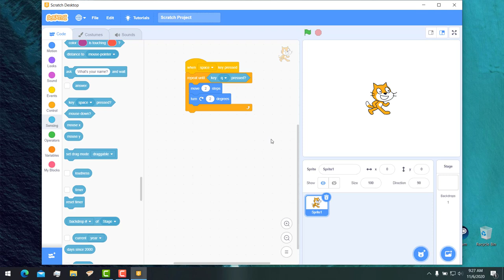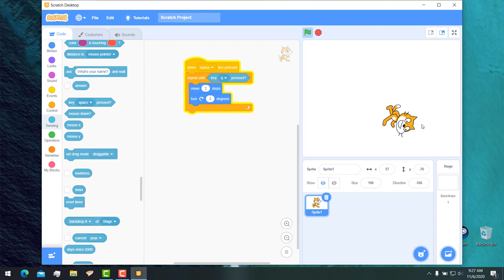SENSING SENSORS - WEEK 13 ICT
are you feeling it now mr. krabs?